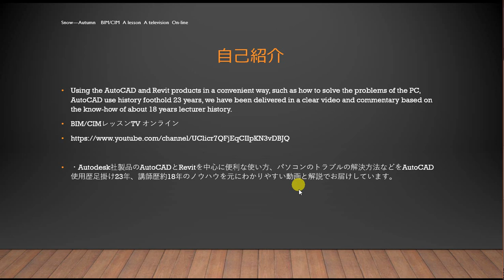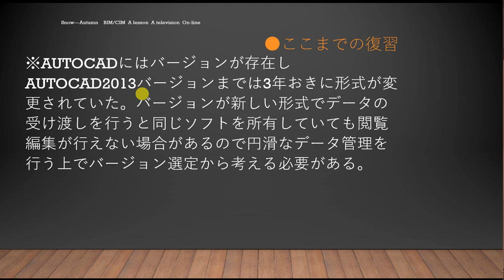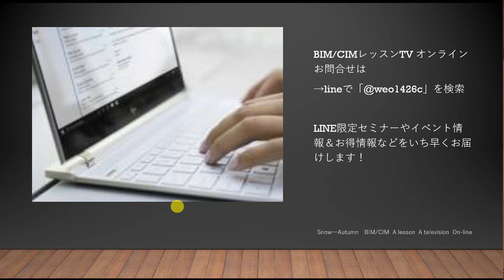35歳からのBIM/CIMマスターの道 AutoCAD 編集可能なバージョンについて